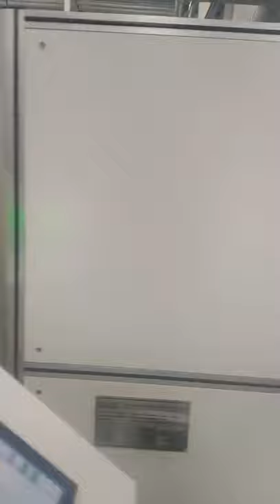CSD bottle cap making procedure by compression molding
Bottle cap making machine - compression molding
24/36/48 cavity make 3025, PCO1881, 1880, 38mm, Alaska cap, CSD cap